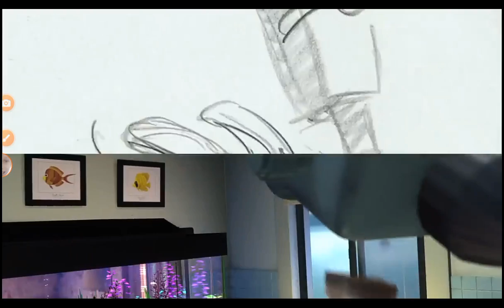show the frog